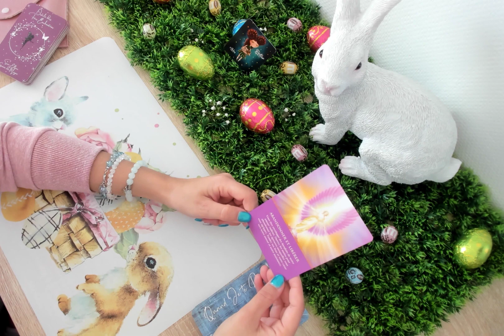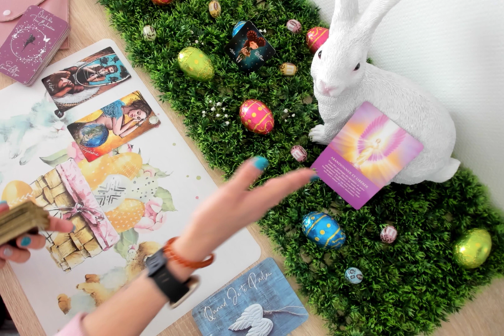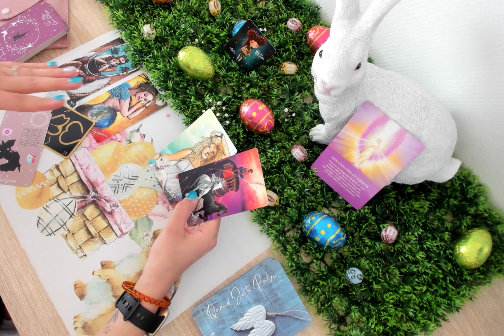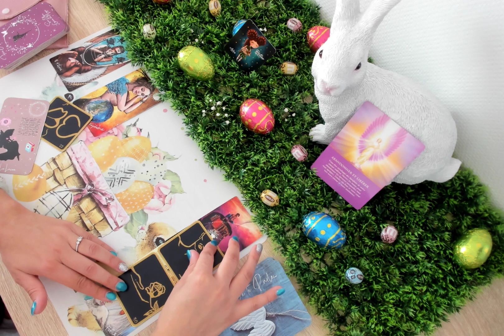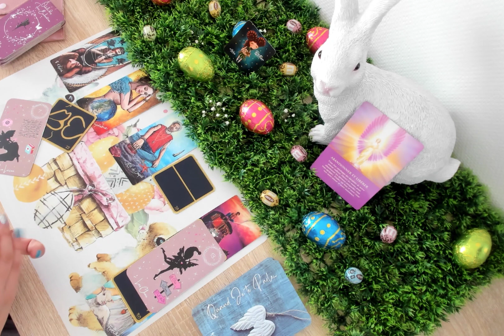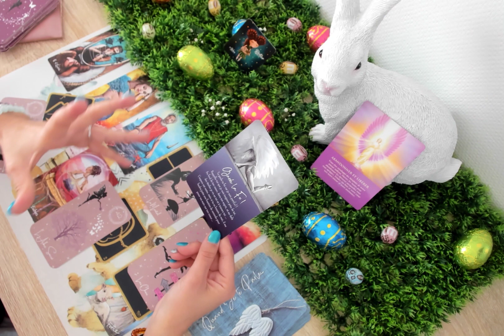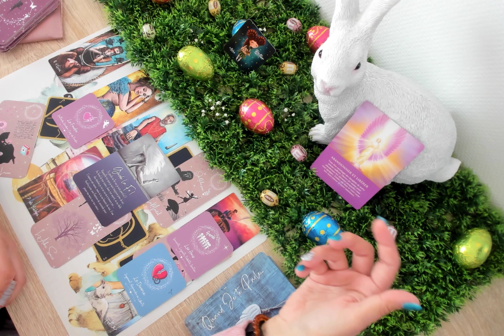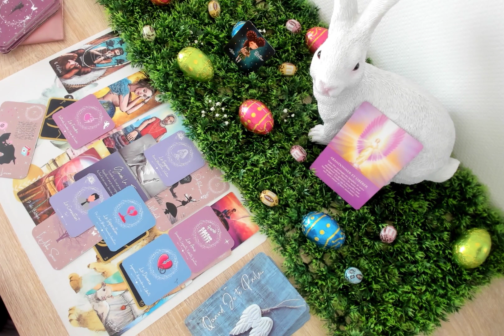BÉLIER - AVRIL 2022 - ON SE RECENTRE ET ON LACHE PRISE SUR UNE SITUATION !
Magiquement
Sue-Ellen

▬▬▬▬▬▬▬▬▬ VIDÉOS A DECOUVRIR ▬▬▬▬▬▬▬▬▬

▬▬▬▬▬▬▬▬▬ FORMATIONS ▬▬▬▬▬▬▬▬▬

LES AVANTAGES DES FORMATIONS EN LIGNE :
100 % en ligne : pour étudier où vous voulez, quand vous voulez, en fonction de votre emploi du temps
Accessible de façon illimitée et à vie : pour vous former à votre rythme et visionner la formation autant de fois que vous le souhaitez
Progressive : imaginée pour vous permettre d’intégrer pas à pas les riches programmes grâce aux modules bien découpés
Vivante : des vidéos filmées comme en présentiel avec des animations dynamiques et un formateur captivant
Certifiante : vous recevez à la fin de la formation un certificat vous permettant d’attester auprès de vos clients de votre sérieux
Suivie : Pour garantir votre satisfaction à la fin de ce programme, vous aurez accès à un service après-vente par email, présent pour vous accompagner en cas de problème technique.